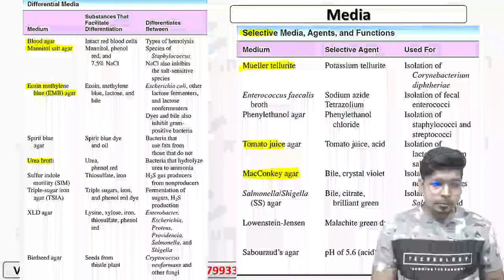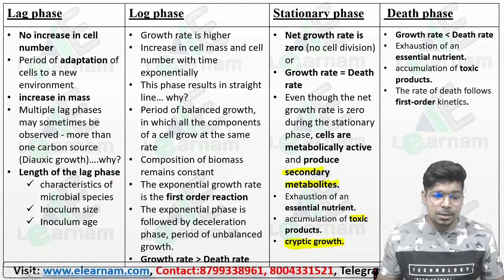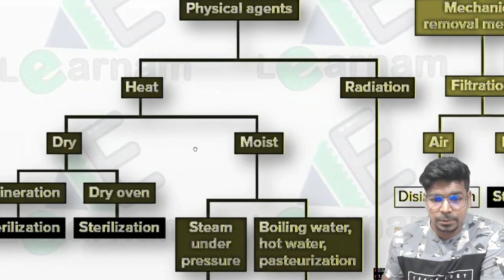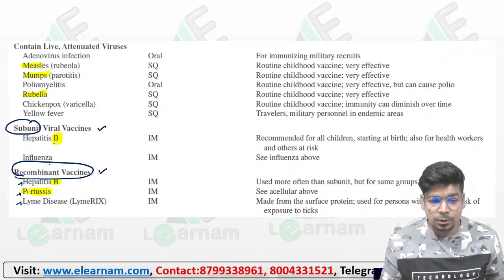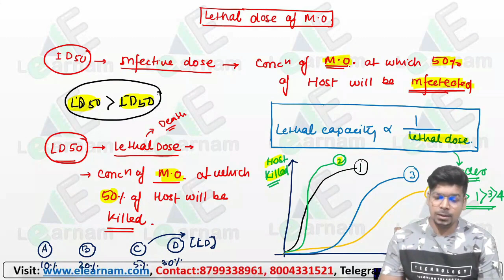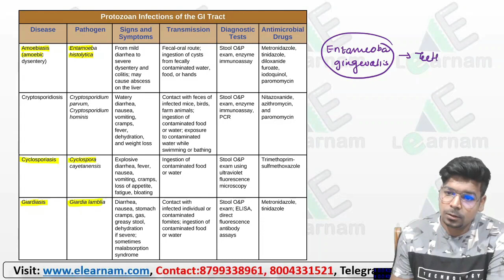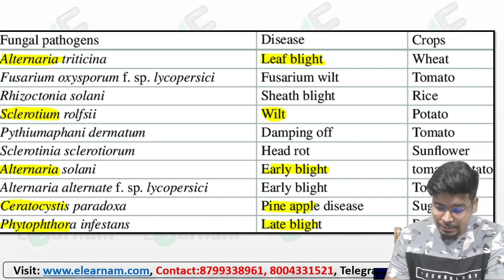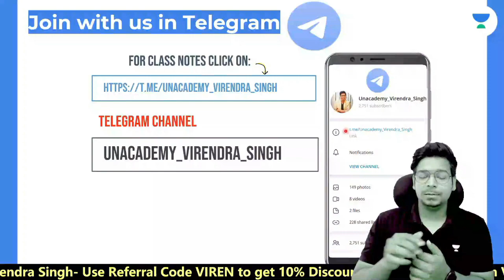ICMR JRF | Free Crash Course | Part 8 | Microbiology Part 2 | eLearnam | Virendra Singh